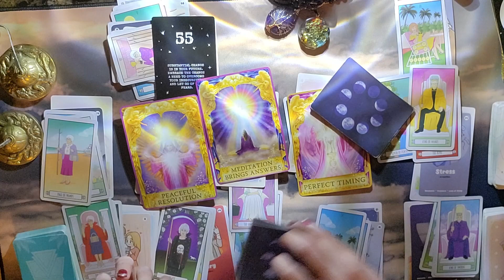Pisces Weekly Tarot Reading February 8 - February 15